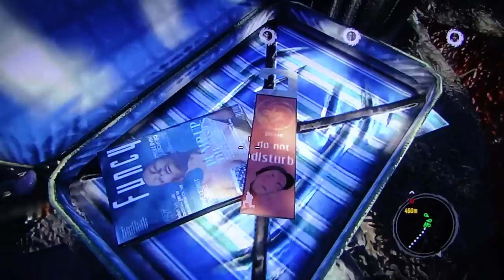Dead Island Co-op playthrough pt70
DSP, John Rambo, Grog and Mayor McJustin team up to rid the island of Banoi of its zombie infestation once and for all! It's 4-player co-op mayhem in Dead Island!

To see this playthrough from the perspective of the other participants, check out their channels here: